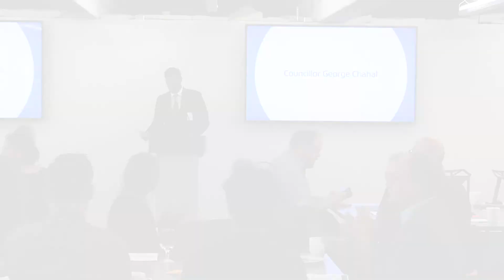Councillor George Chahal at Calgary Idea Camp, September 19, 2019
COUNCILLOR GEORGE CHAHAL,
CITY OF CALGARY - WARD 5

A born and raised Calgarian, Councillor George Chahal, spent his formative childhood years in Saddleridge, and has lived or worked in Northeast Calgary for over 40 years. He is married with 3 active daughters. In his previous career, he was a small business owner and successful entrepreneur. His post-secondary education was from the University of Calgary where he graduated with a Bachelors of Arts in Economics and a Master of Environmental Design (Planning). He has been actively involved in volunteering and coaching in the community his entire life.